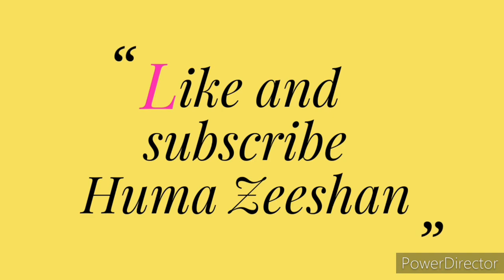Kewai water fall in kaghan valley/karachi to naran part 3